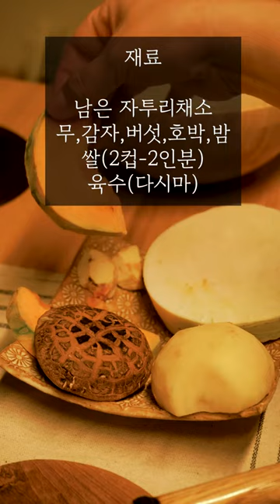영양솥밥 이렇게만 하세요 ! 초간단